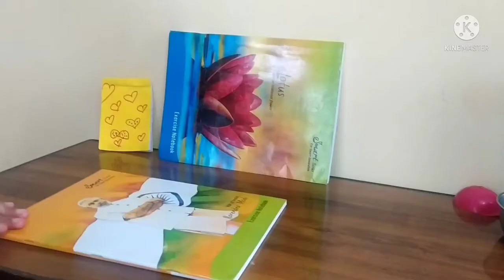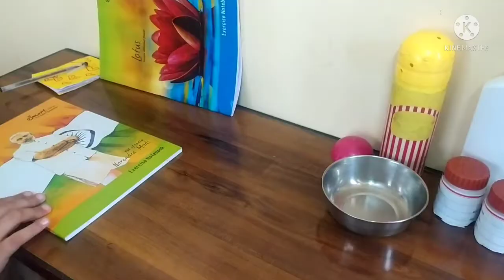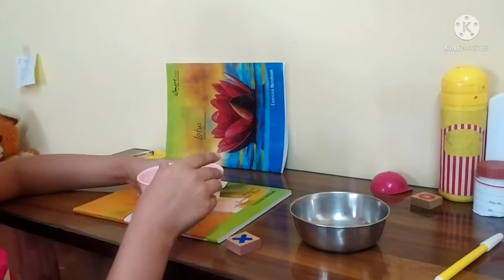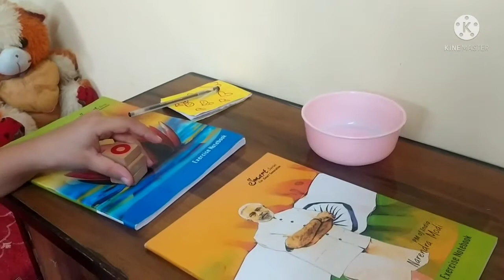Restaurant game play - 1 | playing with my waste materials | bacho Ka restaurant game